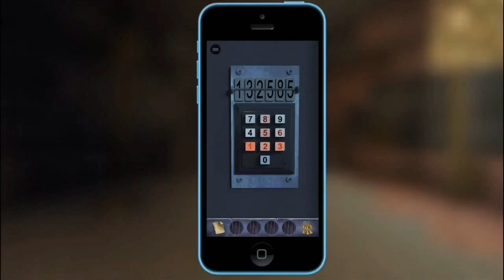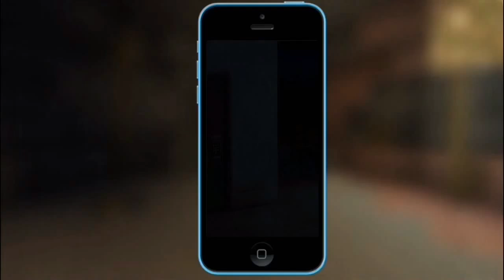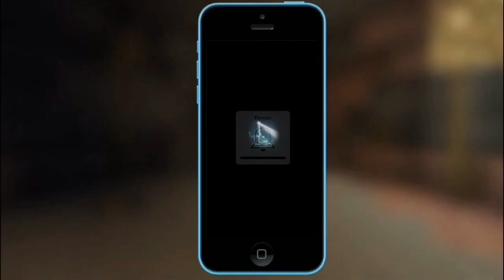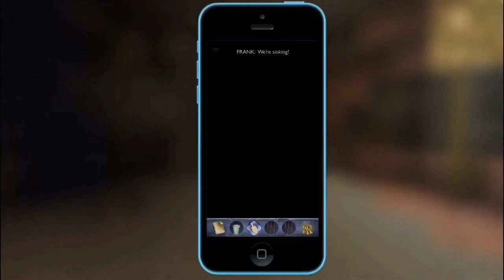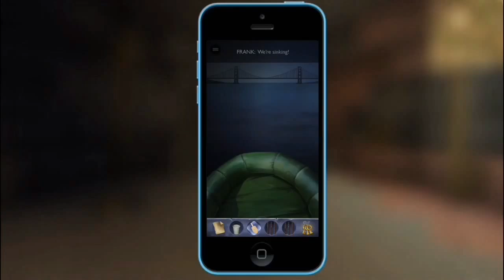Escape Alcatraz 7: Paddling to Victory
WHY IPHONE, I WAS PADDLING SO HARD! WHYYYYYYYY, whyyyyy! I'm so close to beating this game! I think I can do it! Like for the shark that DOSENT do jack!